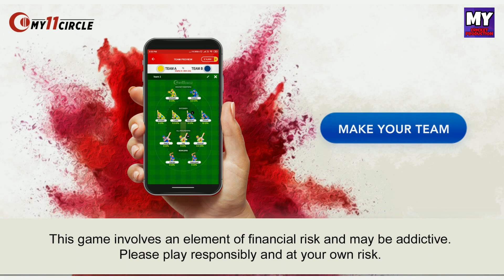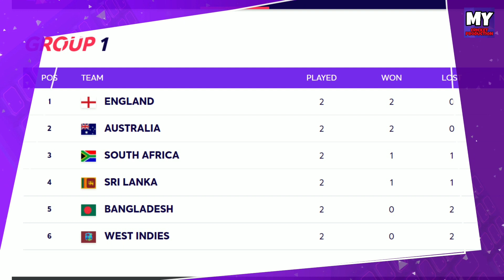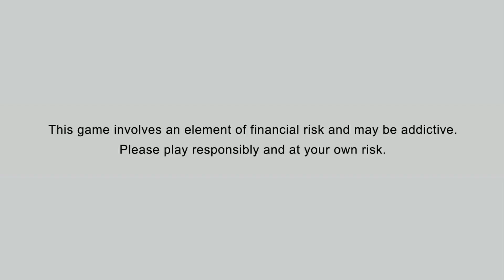IPL 2022 - Iyer-Hardik In New Team , Mega Auction | Cricket Fatafat | EP 435 | MY Cricket Production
2X your winnings on every India win this T20 Worldcup. Get a chance to win 1 crore!! Make your team now

Watch the episode 435 of IPL Ki Baat and Cricket fatafat with 10 big news of the day including Iyer-Hardik in Lucknow , 2 New Teams , IPL 2022 updates and Mega Auction updates after IPL 2020 and ahead of IPL Auction

MCP